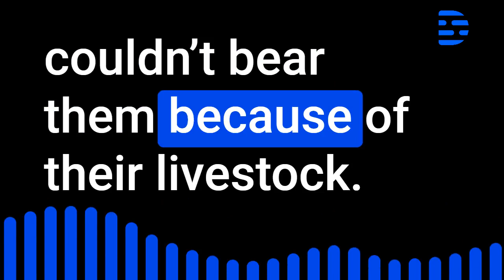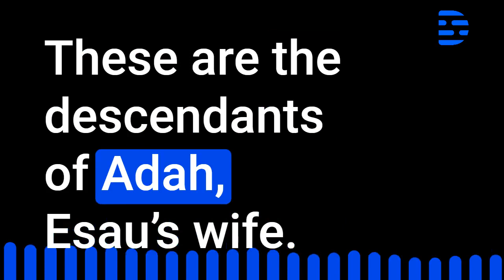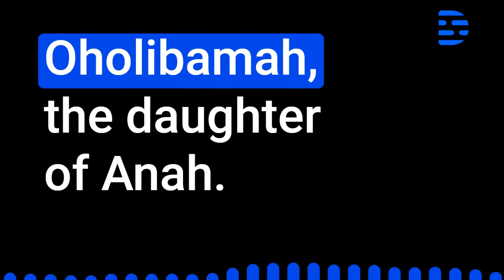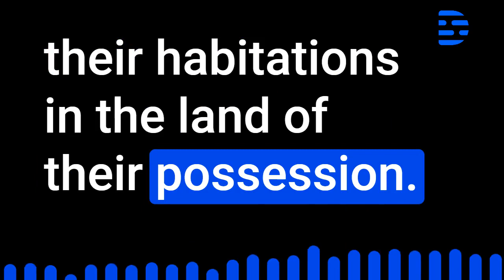Exodus Chapter 36 Audio Bible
Version Information
The World English Bible (WEB) is a Public Domain (no copyright) Modern English translation of the Holy Bible. That means that you may freely copy it in any form, including electronic and print formats. The World English Bible is based on the American Standard Version of the Holy Bible first published in 1901, the Biblia Hebraica Stutgartensa Old Testament, and the Greek Majority Text New Testament. It is in draft form, and currently being edited for accuracy and readability. Audio version of the World English Bible Translation.